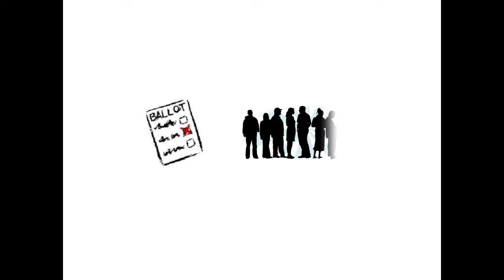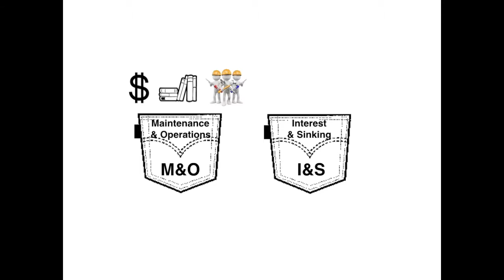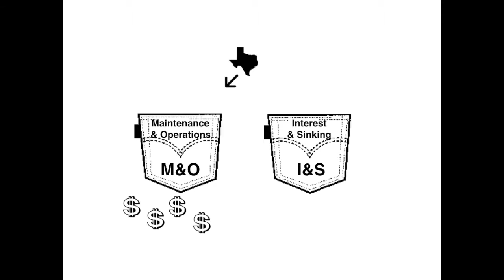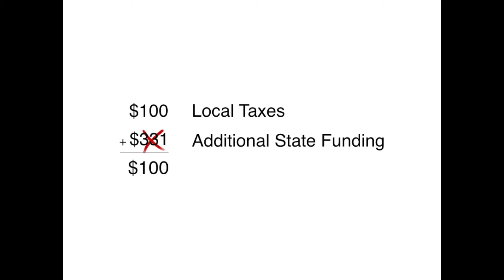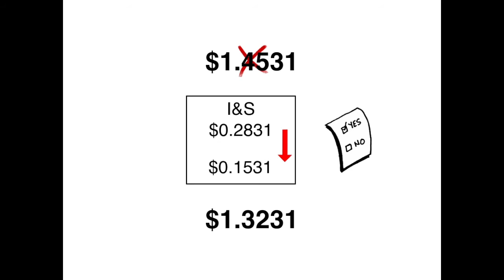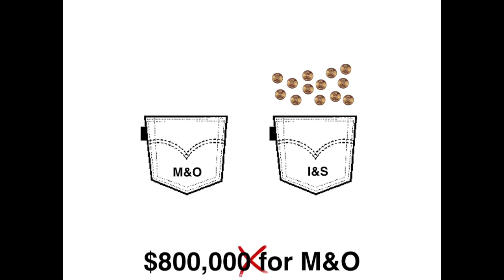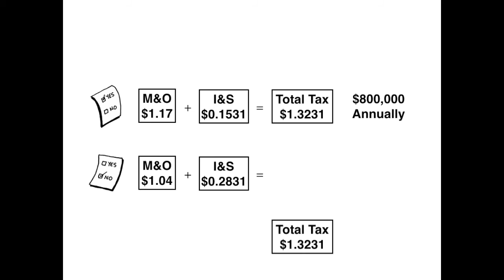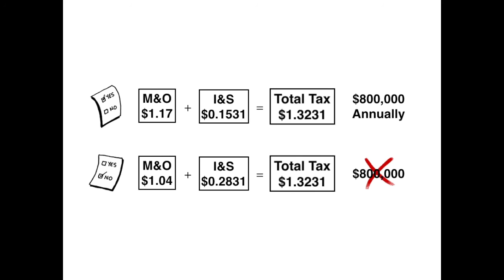RISD TRE-Tax Ratification Election in spanish